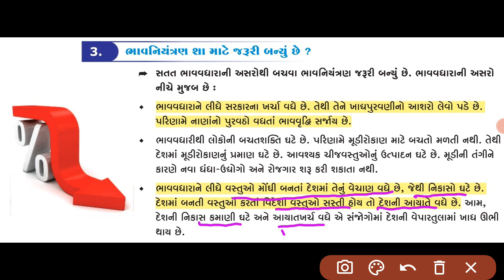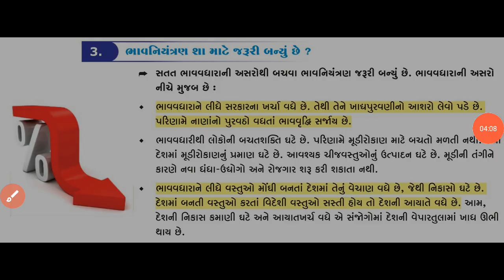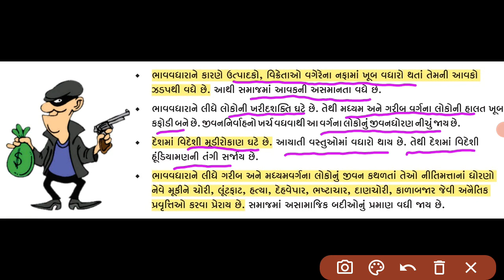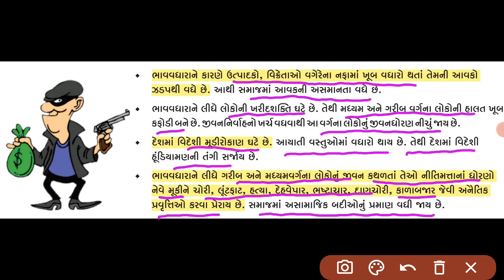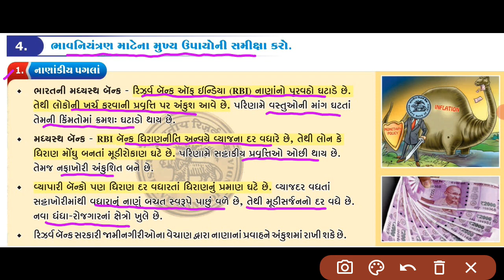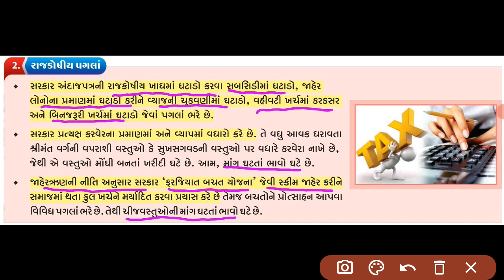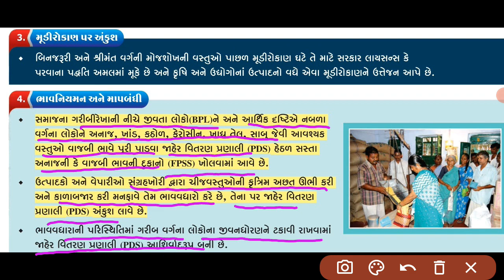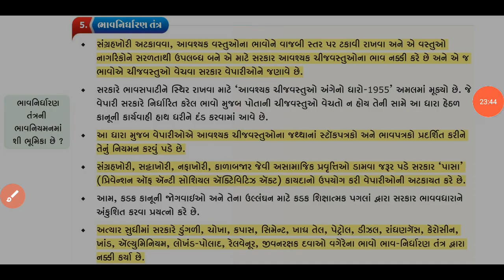STD-10 SS CH.18 VIDEO NUMBER:2